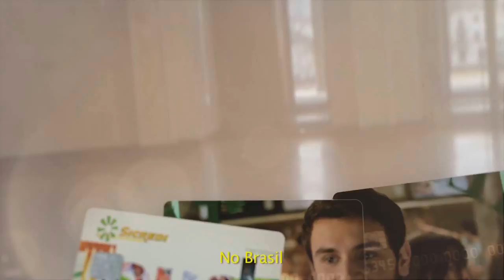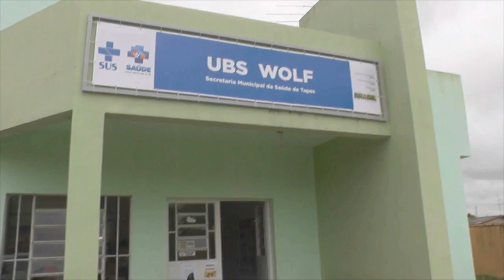MÊS DE MARÇO COMEÇA COM NOVO REAJUSTE DOS COMBUSTÍVEIS.